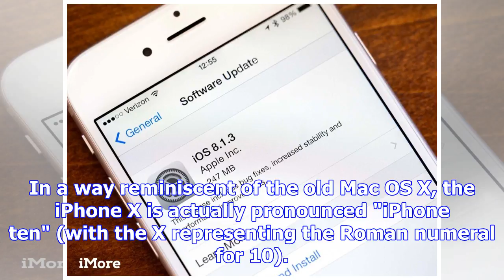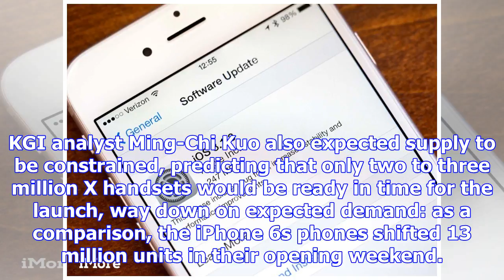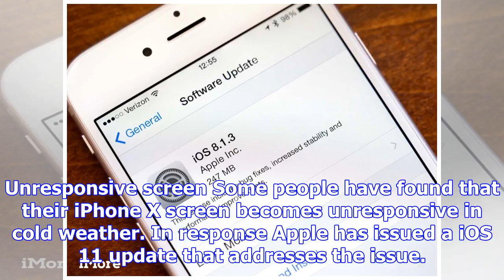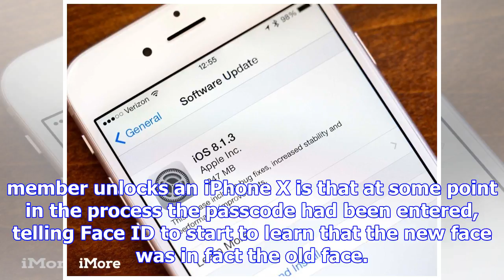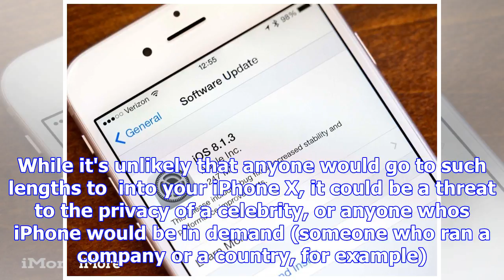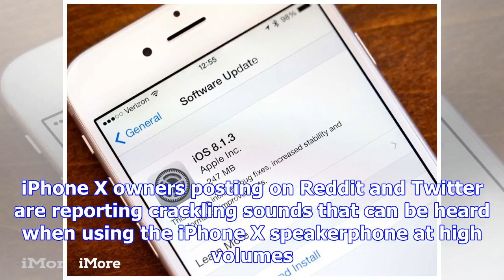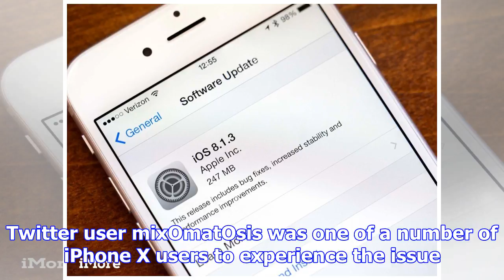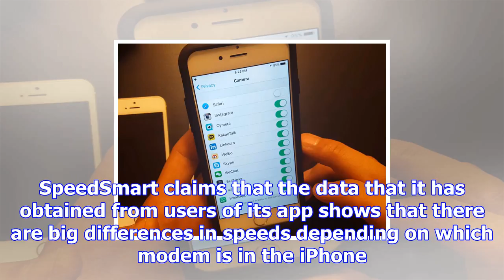Iphone x screen-freeze problem solved with latest ios update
Contents Apple has unveiled the iPhone X, which joins the iPhone 8 and iPhone 8 Plus in Apple's all-...